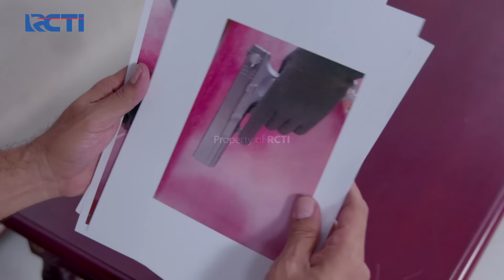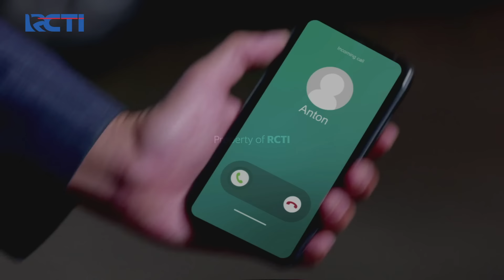KHAWATIR SAMA BAS! Nuna Minta Bas Berhenti Dari Mas Ghani | CINTA TANPA KARENA | EPS 119 (4/5)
Nuna sangat bersyukur akhirnya Bas pulang dengan selamat walaupun wajahnya penuh luka dan babak belur. Karena Nuna sangat khawatir sama Bas, Nuna minta Bas berhenti kerja dari Mas Ghani!